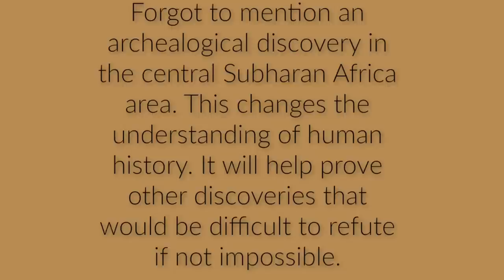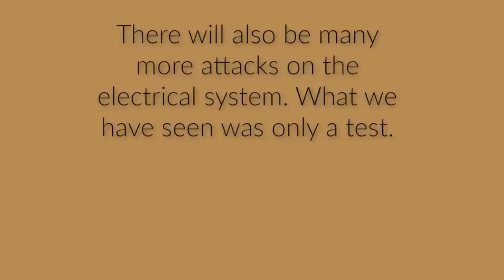PREDICTIONS 2023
Live events!

Quantum Dreaming: January 22, 2023 6:00pm PST/ 9:00pm

How to Read Oracle Cards for Beginners: January 24, 2023 6:00pm PST/ 9:00pm EST